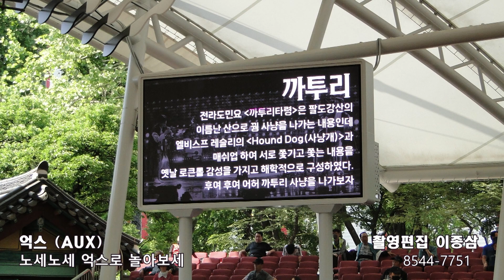까투리 억스 (노세노세 억스(AUX)로 놀아보세) 서울놀이마당 24.5.19